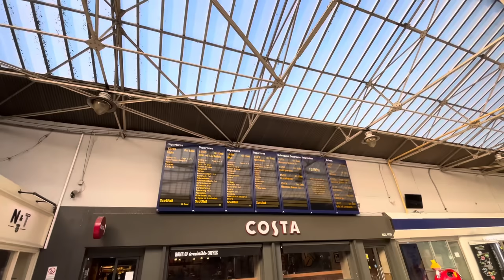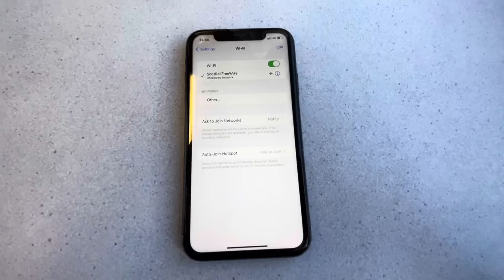ScotRail’s stunning Far North Line - Inverness to Thurso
Join me on a breathtaking journey on the UK most northerly railway - the Far North Line.

With stunning scenery throughout this is one of Scotland most scenic journeys as travel along firths, through glens and along the coast.

Clark
Peter Harrison
Tak Lou
Stormhammer Firebrand.

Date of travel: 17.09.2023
Departure: Inverness, Scotland
Arrival: Thurso, Scotland.
Class of travel: Standard.
Cost of travel: £9.50.